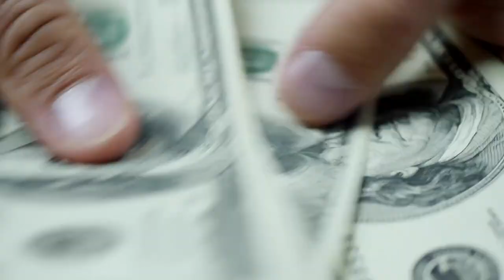Steal this cat and you’ll be killed!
Hey, feline enthusiasts and curious minds! Happy International Cat Day, where we're celebrating our beloved and independent companions - cats! In today's captivating video, get ready to be amazed by the legendary Khao Manee cat, whose theft resulted in a shocking death penalty! Then, hold your whiskers as we dive into the world of the "Cat Woman," who shares her paradise with over 1000 cats! Let's embark on this purrfect journey together!

Meet the majestic Khao Manee, also known as the Diamond Eye Cat, a rare breed hailing from Thailand with a lineage tracing back centuries. These cats hold an esteemed status as the "Royal Cat" of Siam under King Chulalongkorn's reign, and stealing one back then meant facing the ultimate consequence - death!

With their captivating white coats and enchanting eyes, these felines truly embody elegance and royalty. Their two blue eyes or a combination of blue and green or amber eyes set against a pure white backdrop create an air of mystique and allure.

While they may share a coat color with the Siamese cat, don't be fooled! Khao Manees have distinct characteristics, bloodlines, and behaviors. Unlike the intelligent and obedient Siamese, Khao Manees are known for their stubbornness and independence, making them quite intriguing companions.

If you've fallen in love with the Khao Manee, brace yourself for the shocking price tags! These regal felines are one of the rarest breeds globally, and their exclusivity comes at a cost. An adult Khao Manee with gold eyes and some physical defects can be valued at around $1800, while young Khao Manees from reputable Western breeders with exceptional characteristics can soar up to $3500!

But wait, there's more! For a Khao Manee with rare features, such as a singular eye color, the price can skyrocket to a jaw-dropping $10,000! Now, that's one extravagant feline!

Let's switch gears to the heartwarming tale of Lynea Lattanzio, a real-life superhero to over 1000 feline friends! Based in California, this 74-year-old "Cat Woman" transformed her 6-acre property into a haven for 800 adult cats and 300 kittens, giving each one a home filled with love.

Lynea's incredible journey started in 1992 when she began fostering cats, and her compassion quickly grew into something much more profound. In 2016, she established the "Cat House On The Kings," California's largest no-cage, no-kill sanctuary for feral and abandoned cats, and it became her home too! She truly embodies the spirit of a champion for our feline friends.

So, on this special day, let's celebrate our beloved feline companions, whether they're Khao Manees or common strays. Give them extra treats and endless affection because, in their eyes, today is all about them!

But hey, while you're at it, let's not forget about the epic underwater legends, sea serpents, and underwater dragons! If you're up for a hair-raising adventure, check out our thrilling video on National Sea Serpent Day!

See you soon, and remember, cats and sea serpents might be mystical, but the magic of life is all around us!

0:00 Intro
0:14 International Cat Day
0:44 Steal this cat, and you'll be dead!
3:36 You probably didn't know about the crazy cat lady!